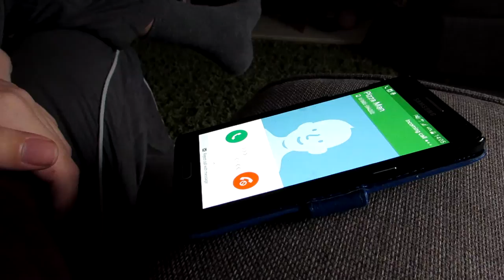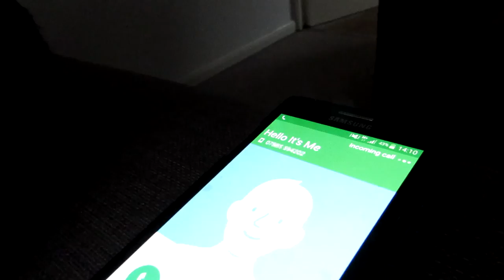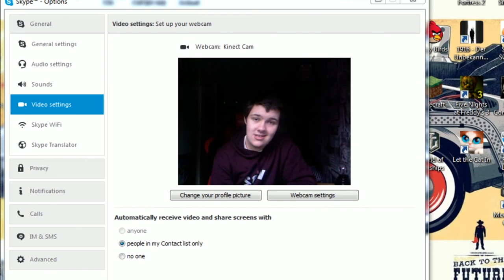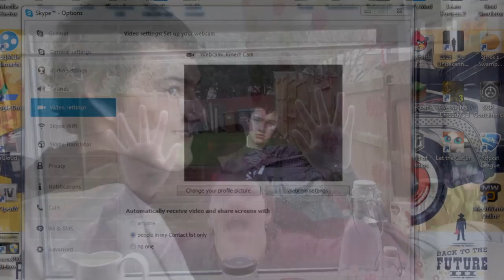Logan Miming - Adele 'Hello' (NEW AND IMPROVED)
Edited By Craig Stirk :)